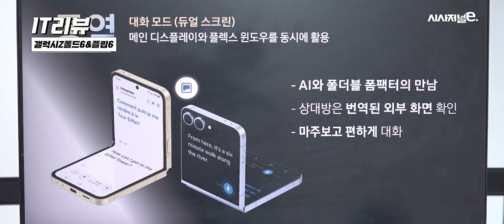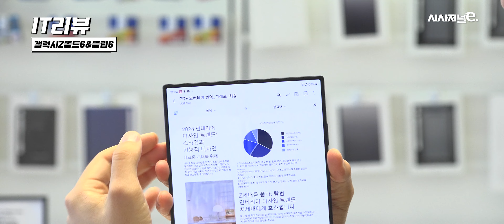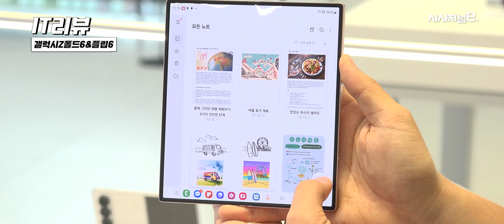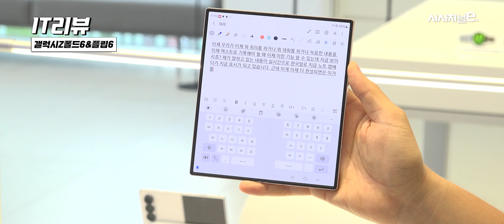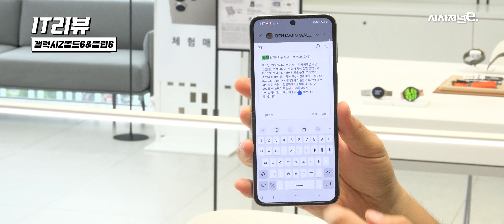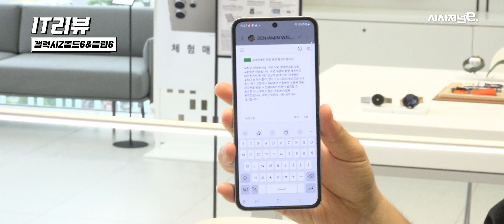갤럭시Z플립6·폴드6 AI기능 핵심요약 5가지!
삼성전자가 인공지능(AI)  폴더블 스마트폰을 출시했습니다. 지난 10일(현지시간) 프랑스 파리에서 ‘갤럭시 언팩 2024’를 개최하고 신규 폴더블폰 갤럭시Z폴드6와 플립6를 공개했는데요. 올 초 공개한 갤럭시S24에 이어 생성형 인공지능(AI)을 탑재한 두 번째 시리즈입니다. 폴더블 폼팩터에 맞는 AI 기능을 구현한 것이 특징인데, 주요 기능과 스펙을 바로 소개해드립니다.